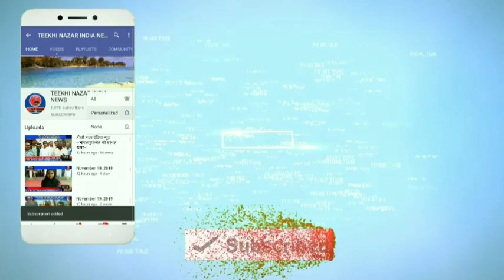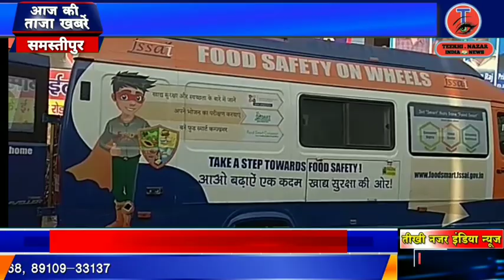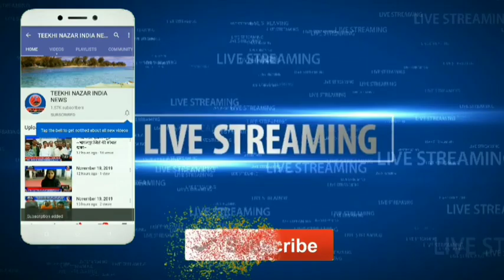तीखी नजर इंडिया न्यूज़~ बिहार के भागलपुर और समस्तीपुर जिले की बड़ी खबरें